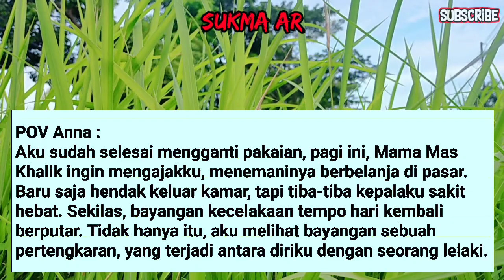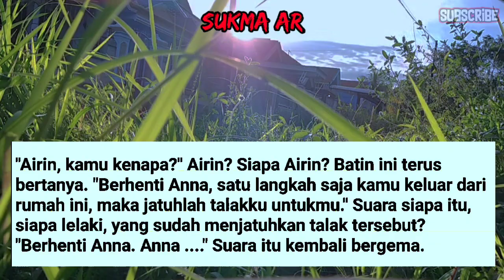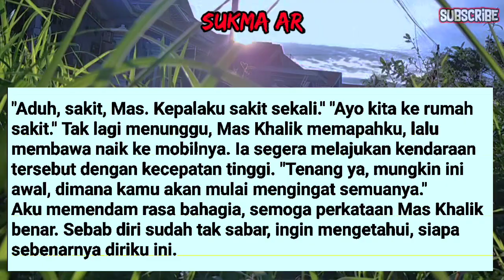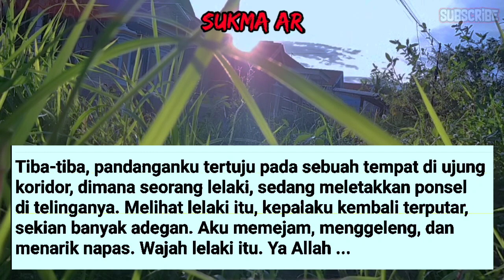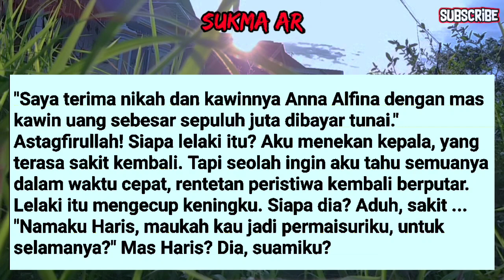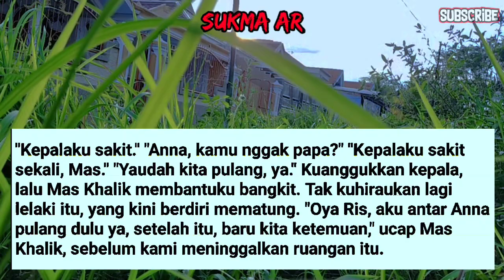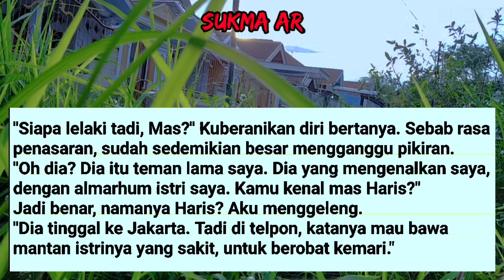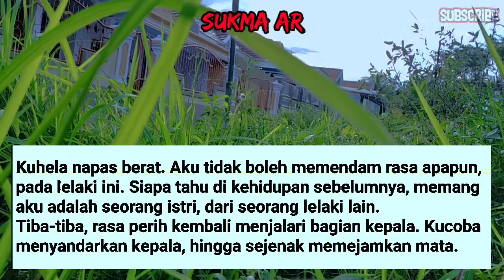MENDENGAR JERITAN ANNA #28